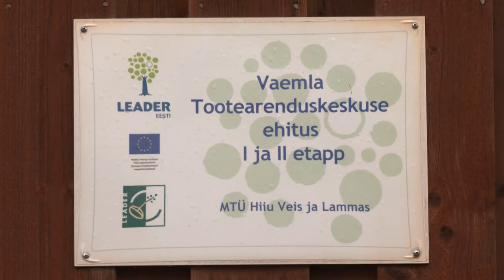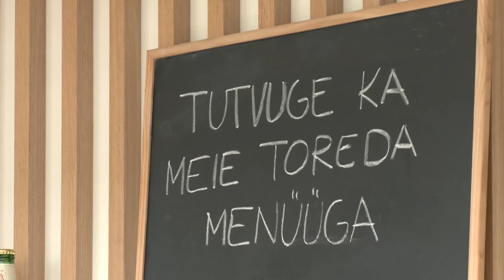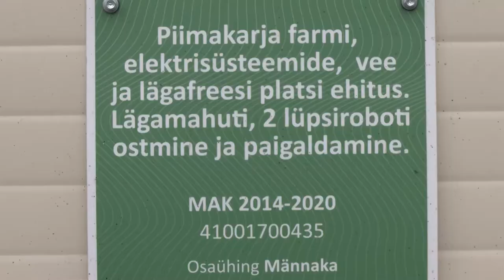Saatesari Jälg 2021- Hiiumaa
Hiiumaa on eeskätt kui väärtusliku loodus- ja UNESCO sertifikaadiga programmiala. Kuidas mõjutab ettevõtlust tegutsemine biosfäärialal, ja kuidas inimene oma tegevusega loodust mõjutab. Ja miks on hea tarbida lähitoitu oma kodusaarelt.